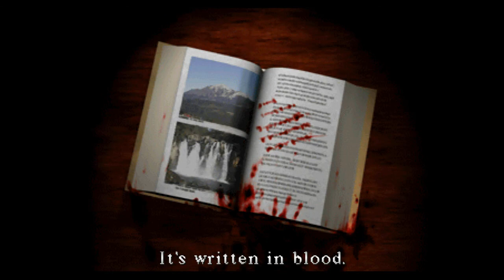Dual Shock - Silent Hill 1 Part 5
"I will come down to where you are and beat you until you go down that alleyway and check it!!"